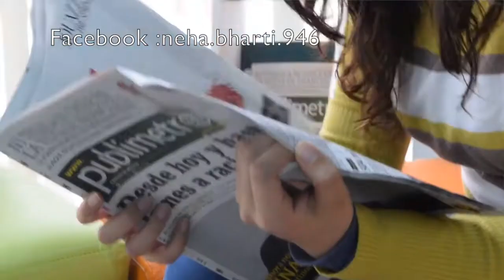11 Habits of Successful people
This video will show few but important habits that successful people follow and which help them to stay successful.

1. Inspiring Morning Routine
2. Health and Exercise
3. Discipline and Self Management
4. Take ownership of their life
5. prioritise activities
Consistency
8. Commitment
9. Time for self / Me Time
9. Hate Excuses

savefrom.net

Thanks
Neha Bharti